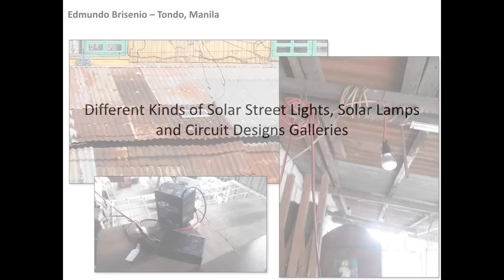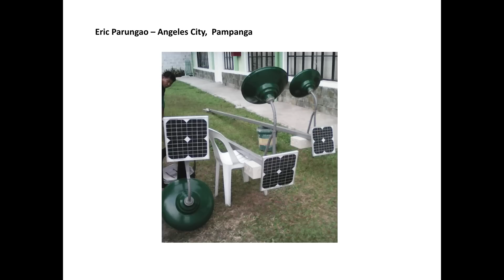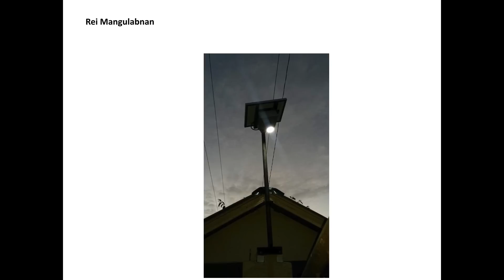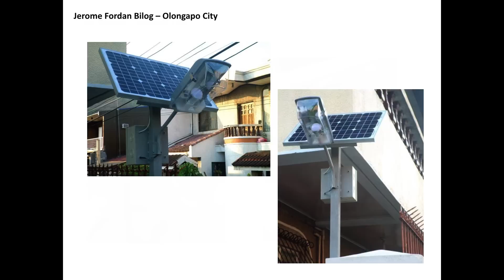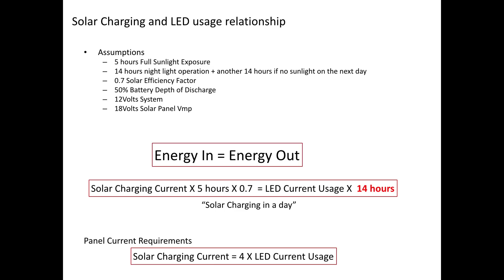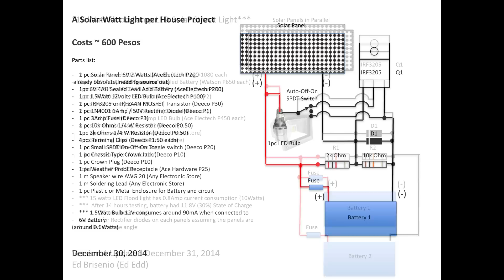Do-It-Yourself Solar Street Lights and Lamps around the Philippines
Different kinds of DIY Solar Street Lights and Solar Lamps around the Philippines courtesy of the members of the Solar Power Philippines and Solar ng Pilipino FB Groups. If they can do it, you can do it.